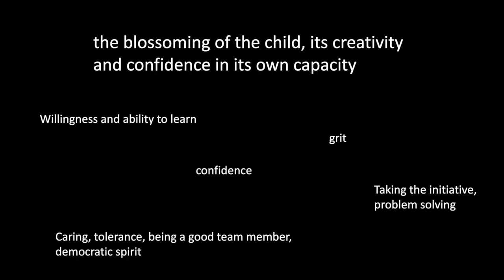Reorient learning around the passion of the speaker | Arne Hessenbruch | TEDxLuxembourgCityED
Most teaching focuses on the conveyance of content (math, science, languages) and not on the blossoming of the learner (self-confidence, grit, being a team player, problem solving). Can we do the latter better by starting from what students already care about? As a lecturer at MIT, I teach innovation. Participating in innovation matters to each of us because it amounts to addressing challenges ourselves - to have agency, to have hope. As a denizen of Luxembourg, I’m looking to innovate there. This talk was given at a TEDx event using the TED conference format but independently organized by a local community.